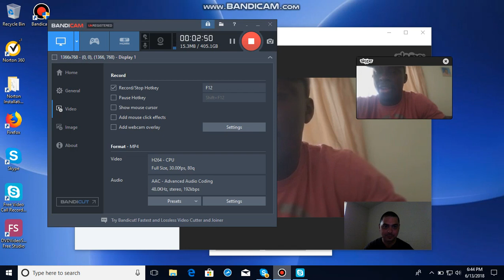Curtis Millender interview part 5 nate's mma corner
sorry for the audio issues I will look into it.